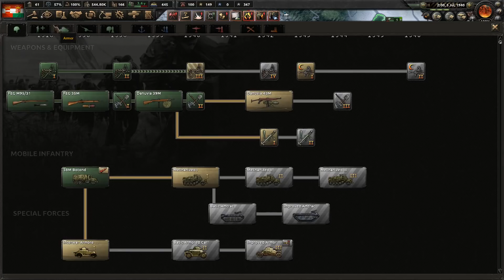Let's Play HOI4 Austria Hungary Battle for the Bosporus | Hearts of Iron 4 IV Gameplay Episode 7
Join me in my Hearts of Iron 4 Let's Play as Austria-Hungary with the Battle for the Bosporus DLC / expansion & the 1.10.1 Collie patch.  In this campaign we'll be forming Austria-Hungary as the Hungarian monarchy and joining the Central Powers with Germany & the Ottoman Empire.  After conquering an Italian led fascist faction in the Balkans, we'll have to defeat a large communist faction composed of most of the countries in the world.

You can purchase the Battle for the Bosporus DLC on the Paradox Store

Ashley N.M. Hyatt, Malgrave, Chris Empey, Jeff Johnson, John Robinson, Elijah Scott, & Alexander Stevens

Praetorian HiJynx | HD gameplay |  HOI4 playthrough | Hearts of Iron IV | HOI IV | HOI 4 | HOI4 | La Resistance | World War 2 II | WW2 WWII | grand strategy | monarchist | non-aligned | unaligned